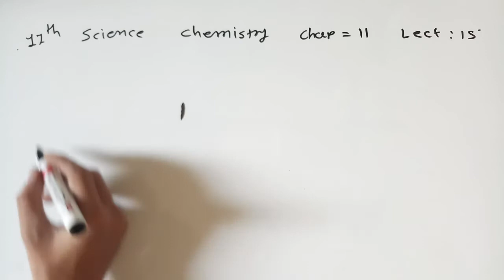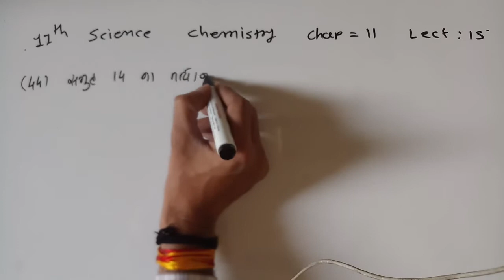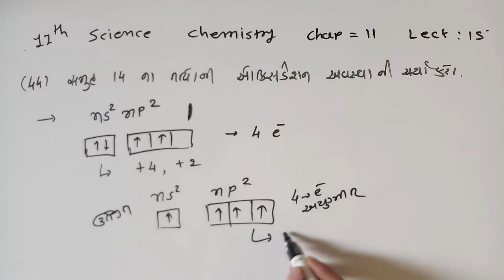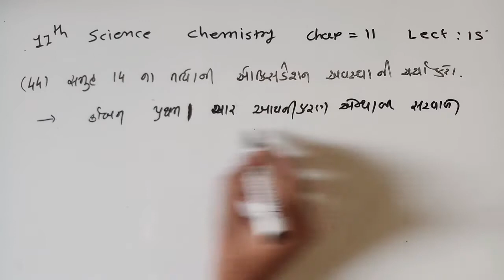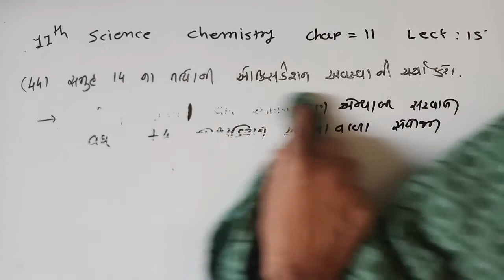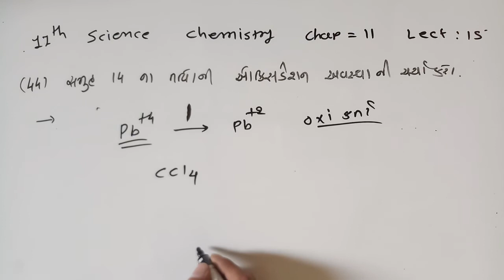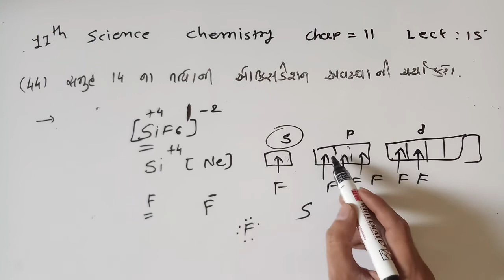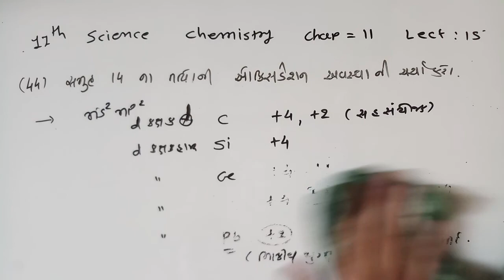11th science/guj.board/chemistry/chap 11/lect 15